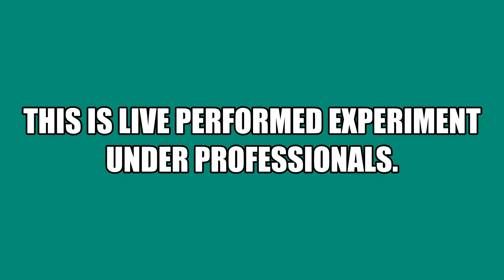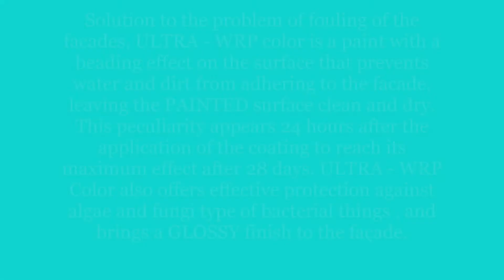VERTEX PAINTS Ultra WRP Water Resistant Exterior Emulsion Paint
VERTEX PAINTS"  Ultra-WRP is a paint with a beading effect on the surface that prevents water and dirt from adhering to the facade. Our Ultra-WRP Exterior Emulsion paint with Minerals Based-Water Repellent Technology based Water 💦  Repellent Paint, having Following features :
An
anti Ultra Violet rays,
Anti Dust,
Anti Fungal,
Landing cost
Available in more than 5000 shades.

Customer Care Cell :
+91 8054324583